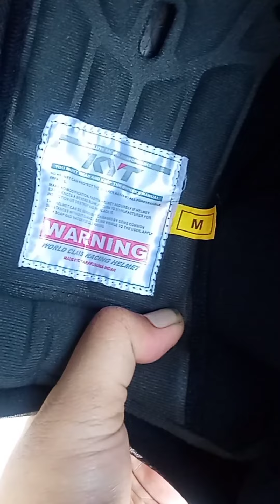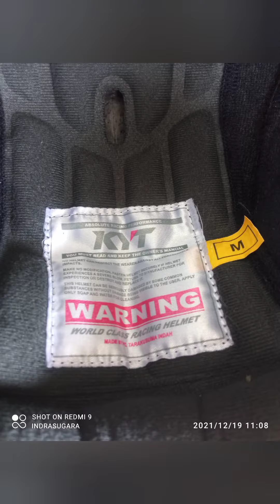TERJUAL - KYT galaxy slide 250rb | cek deskripsi 👇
Di jual helm Halfface kyt galaxy slide
 double visor
Warna abu2 solid
Ukuran M

Kelengkapan helm dan sarung

Kondisi bekas layak pakai masih bagus
Busa tebal bersih
Naik turun visor aman gak longgar
Double visor aktif
Tali kuat kencang gak berkarat
Semua masih ori

helm sesuai di foto. Foto real bukan foto g00gle

Harga 250rb pas/nett

Lokasi Bekasi utara kaliabang tengah
Dekat pondok ungu permai

Kirim2 sangat bisa via tokopedia atau shopee. Ongkir tanggung pembeli

Ngga terima barter atau tukar tambah

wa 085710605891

CATATAN : HELM YANG SAYA JUAL BUKAN HASIL MENCURI ATAU AMBIL DARI PARKIRAN MOTOR
MURNI SAYA BELI SENDIRI LALU DI JUAL LAGI.